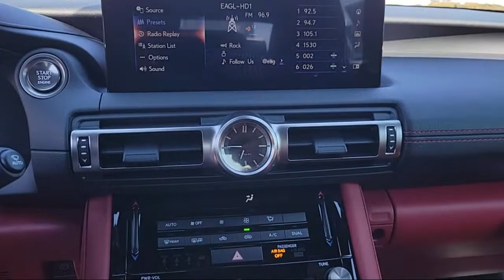2022 Lexus IS Roseville Sacramento Rocklin Folsom El Dorado Hills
2022 Lexus IS Stock Number: N5053771 Vin:JTHGZ1B24N5053771.